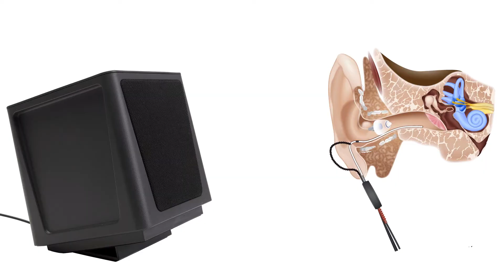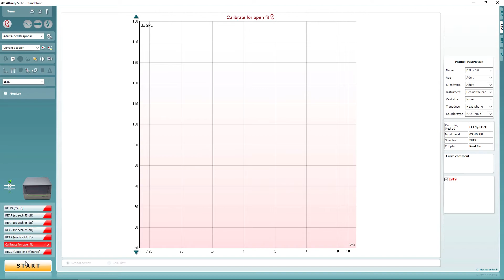Performing an Open Fit REM Calibration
This video tutorial provides an overview of the steps required to calibrate the Affinity Compact in order to conduct measurements using open fit hearing aids.

or contact your local distributor.